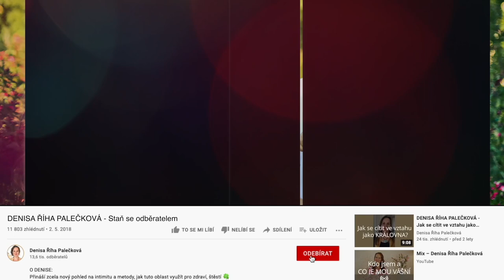DENISA ŘÍHA PALEČKOVÁ - Co dělat, když je partner podrážděný a křičí na mě?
Přeješ si vztah plný porozumění, blízkosti a vyživující intimity?

Získej ZDARMA 🎁 inspirativní videa + souhrn důležitých informací ke stažení ve formátu pdf.